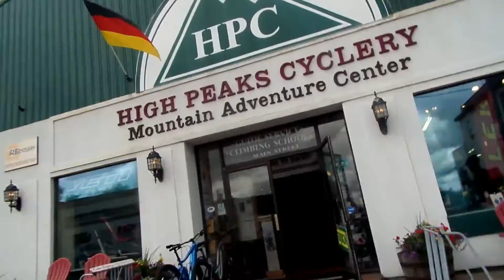TUPELO TRAIN By Chris Haugen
TUPELO TRAIN